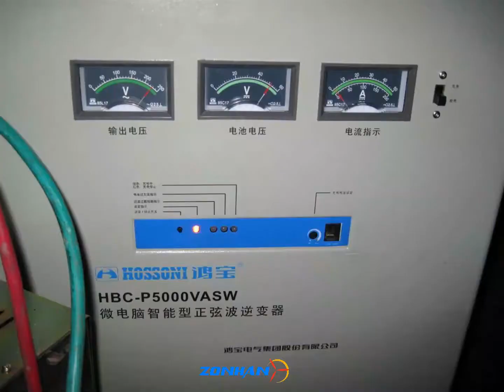Kuinka paljon sähköä 3 kW:n tuuliturbiini tuottaa?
Tuulivoima on maailman nopeimmin kasvava sähköntuotantotekniikka. Tuulessa oleva energia muunnetaan hyödyllisemmäksi energiamuodoksi, kuten sähköksi. Tuulivoima on saasteeton ja äärettömän kestävä energiamuoto. Jokaisen maan maailmassa tulisi olla vakavammin kiinnostunut tuulivoimasta, sillä se sisältää vastauksen maailmamme valoisaan uuteen tulevaisuuteen.

Uusiutuvan energian kehittäminen on lähitulevaisuudessa tärkeässä roolissa kestävän kehityksen ja taloudellisen kehityksen kannalta. ZONHAN Windpowerilla on edistyksellisintä teknologiaa, korkeasti koulutettu henkilökunta ja joustavat hallintajärjestelmät. Selkeän sinisen taivaan tuominen kaikille on missiomme, se symboloi valoisaa tulevaisuutta ja tuulivoimaa käyttämällä voimme vähentää maailmaamme vahingoittavaa saastumista. Tuuliturbiineillamme tuotettu sähkö on panoksemme vähentämään ihmisen aiheuttamia hiilidioksidipäästöjä ja muita haitallisia päästöjä.

Ylpeytemme heijastaa sitoutumistamme tarjota parhaita uusiutuvan energian järjestelmiä ja tehdä tuulivoimasta edullinen kaikille.